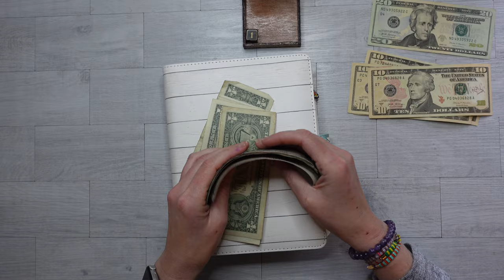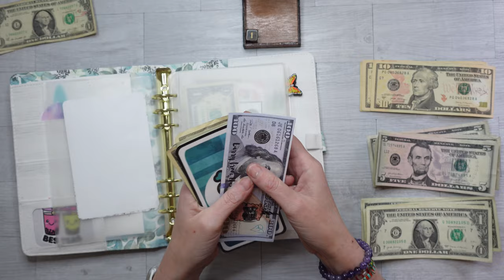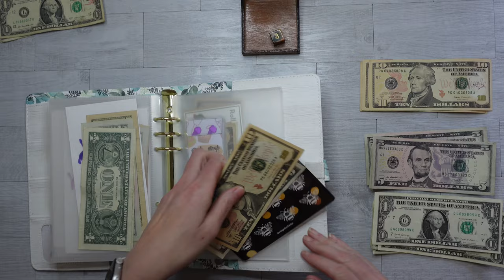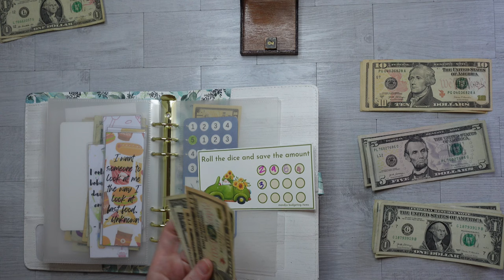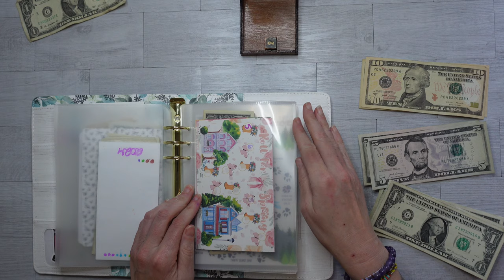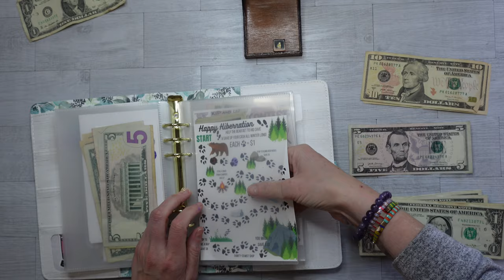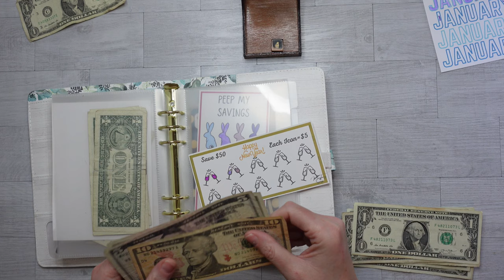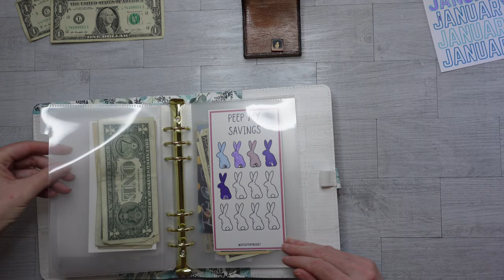$100 Future Binder | Low Income Savings Challenges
I'm Liz! I'm an Aussie in the US and I paid off 13k in credit card debt on a low income from August 2022 to June 2023 using sinking funds and savings challenges. I've never been able to save but this way of life has truly changed how I look at money. In February 2024 I was laid off from my job, and as of March 2024, I'm self employed and training as a barista!

Gear I Use for Videos

Products I use - and I wasn't able to get to all of these!
Week Ahead Long Term Emergency Fund Savings - Digital Download from my store (available in a smaller size) lizandless.etsy.com
Monthly Savings Challenge Digital Download - coffeeandbudget.etsy.com @@CoffeeandBudget
Happy New Year -  @MTS4LIFE
Peep My Savings Digital Download - catsatemybudget.etsy.com  @catsatemybudget
A6 Gnomes With Flowers Digital Download - mandysbudgetingitems.etsy.com @mandysbudgetingjourney
Rolling For The Seasons Digital Download - ktwplanningbudgeting.etsy.com  @KTWplanningbudgeting
Pie Eating Contest Digital Download - kipandlu.etsy.com

🤍 H A P P Y M A I L  - please read below if you are an Etsy store owner!

FYI - I do not share products on my channel with images that have been used without permission, that is... intellectual property theft. (This includes anything made with licensed artwork from Disney, TV shows, movies, cartoons, etc.) I am sharing this because I do not want store owners to go to the time and expense of mailing me their creations and feel like all their time and energy and money has gone to waste. I feel like this is the most respectful to honour you but also operate within my own personal boundaries.